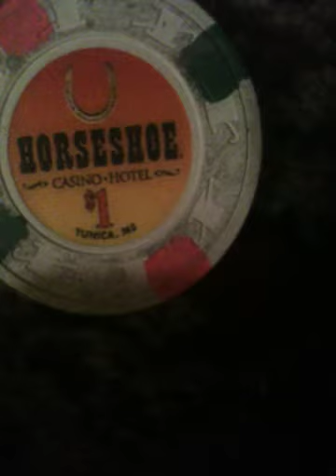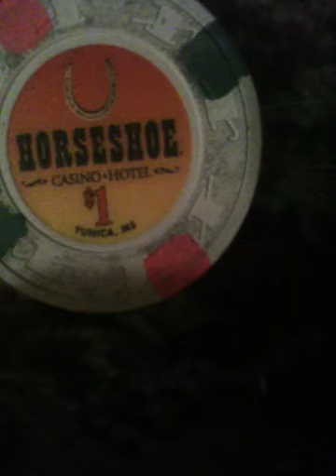i'm a loser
beer...some stuff i found in medicine cabinet. old telecaster,,,recorded on iphone..old memory man echo pedal thru .boss super overdrive,,,marshall edward the compressor pedal. and pignose amp...not that it matters,,,